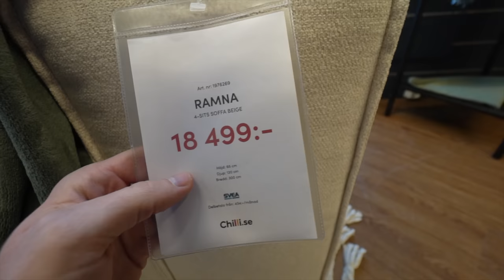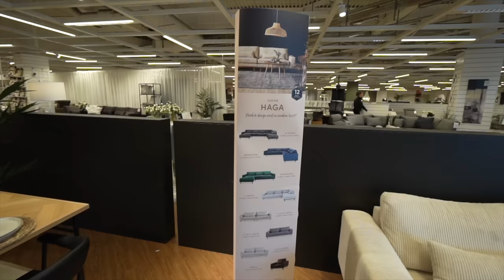Vi hittar MÖBLER! (Eng Sub)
Reklam för Chilli.se
Giltig fr.o.m. 20/11 t.o.m. 27/11 både i butik och på Chilli.se

I dagens avsnitt dyker vi in på Chilli.se sortiment av möbler. Att titta på inredning är någonting vi båda gillar men frågan är om vi kan komma överens.
Vi kommer verkligen försöka ta med så lite möbler som möjligt från tidigare liv därför så tittar vi på allt :)
Vi har länkar tills samtliga möbler som vi tittade på här nedan om ni undrar vad det var vi kollade på.
Njut av ett trevligt inrednings-avsnitt.

Förlängningsbar Matgrupp Yorkshire 200 cm med 6 Isolde Stol

English //